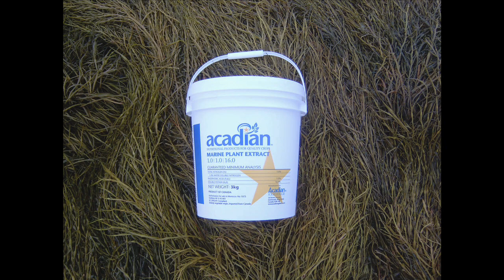Acadian Seaplants' Jean Paul Deveau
JP Deveau is the president of Acadian Seaplants based in Nova Scotia, Canada.